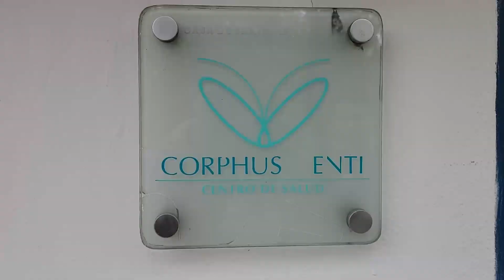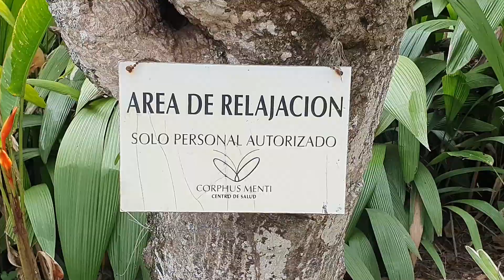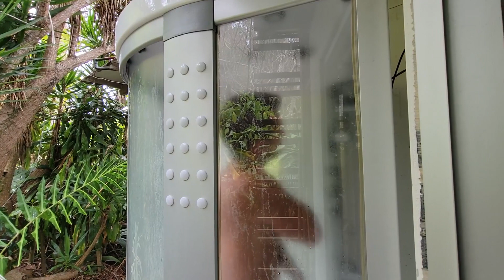CORPHUS MENTI / Un Oasis de Tranquilidad en Caracas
Definitivamente este lugar es un oasis de tranquilidad en Caracas, que cuenta con especialistas altamente calificados para brindarte la mejor atención, no solo a nivel de relajación sino también en materia de salud.

En homenaje a Christiane Bornhorst